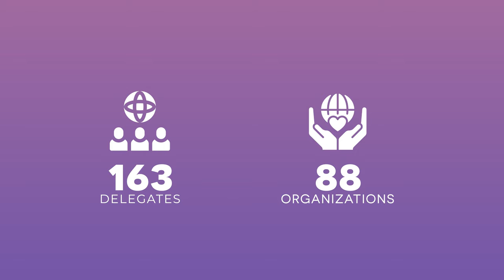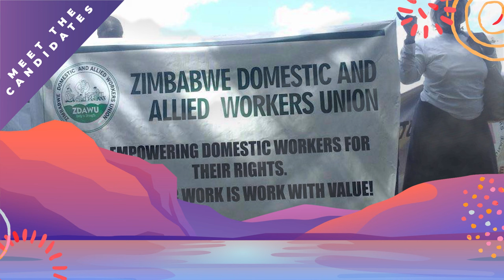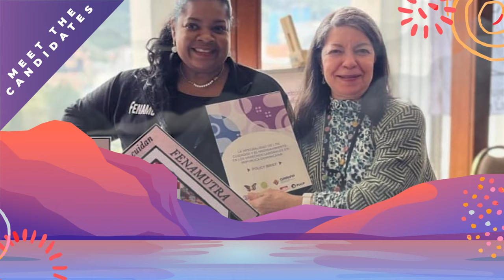IDWF 4th Congress Newscast | Episode 02 | Meet the Executive Committee Candidates!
IDWF’s 4th Congress: The Countdown has begun!

From the 2nd to the 5th of October, 163 delegates representing 88 domestic workers’ organizations will gather in Belgium to hold elections as part of the IDWF’s 4th Congress.

In Episode 2 of IDWF TV, we will give you a brief overview of the candidates that will represent our affiliates within the IDWF Executive Committee and the nominee for General Secretary.

All you need to know about the election and our upcoming Congress is on IDWF's newscast.

Song Lyrics by: Roula Seghaier, Fernanda Valienti